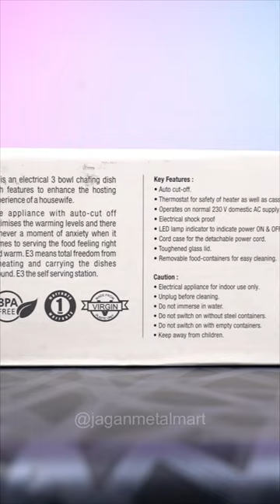இது என்ன HOT BOX ஆ இல்ல STEAMER ஆ😳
Address: No.455 - Dharapuram Main Road, Modachur GobichettiPalayam - 638 476
                 Erode District, Tamil Nadu,South India.